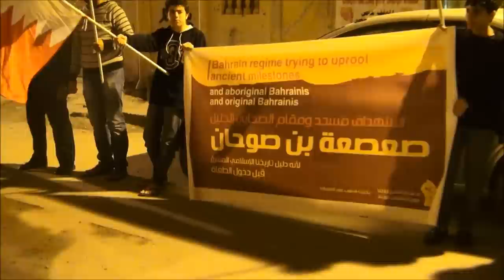سلسلة بشرية في سار تنديداً بجريمة التعدي على مسجد صعصعة بن صوحان 14/1/2014 Bahrain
نضم أهالي منطقة سار غرب العاصمة المنامة مساء اليوم الثلاثاء (14 يناير/كانون الثاني 2014) سلسلة بشرية تنديداً بجريمة الإعتداء الآثم على مقام ومسجد الصحابي الجليل صعصعة بن صوحان العبدي في منطقة عسكر الذي تعرض الى إلى أعمال تخريب وتكسير ، وتم العبث بكل مقدرات المسجد والمقام، وتم العبث بالقبر والمسجد , ورددوا المشاركون شعارات تندد بالتعدي السافر على المقدسات وأخرى مناهضة للنظام الخليفي الحاكم , وقد حمل المتظاهرون حاكم البحرين حمد مسؤولية الأعتدائات التي تتعرض لها المقدسات